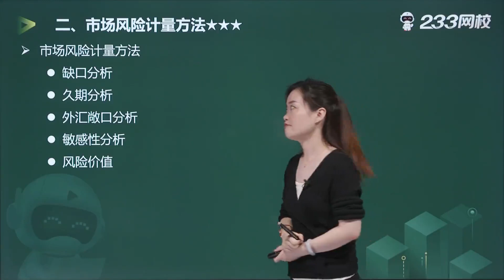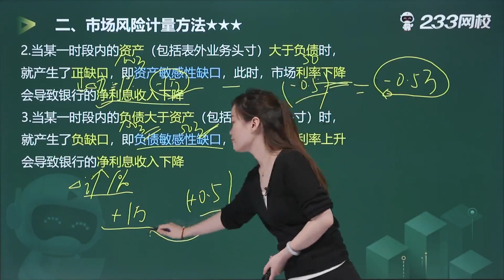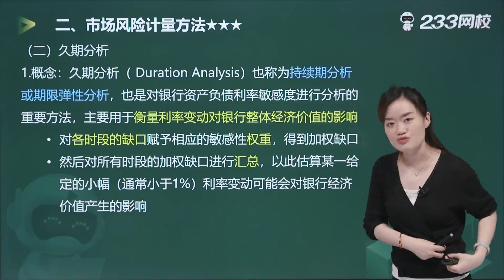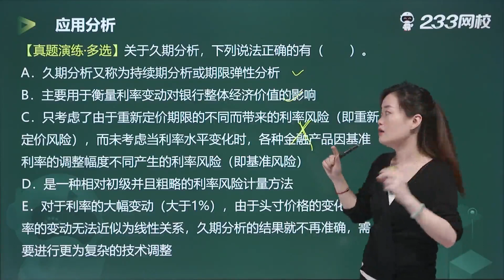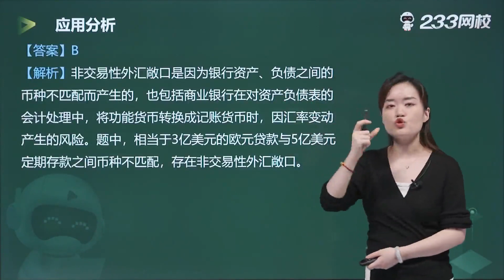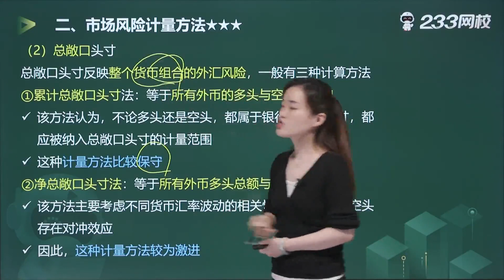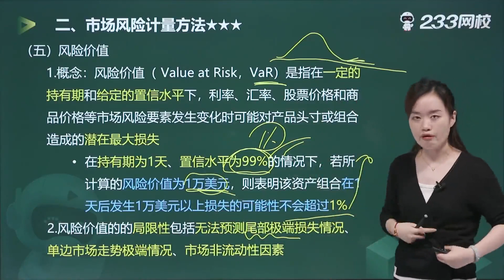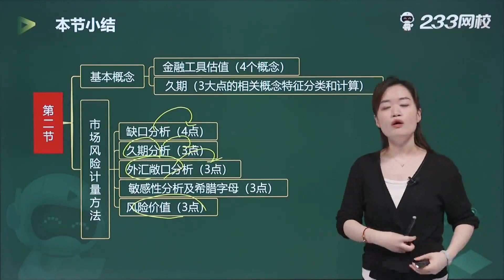2022 中级银行从业 风险管理 曾楚然 教材精讲班032 市场风险计量（三）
2022 中级银行从业 风险管理 曾楚然 教材精讲班